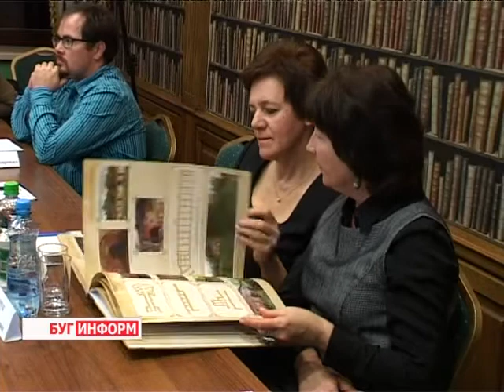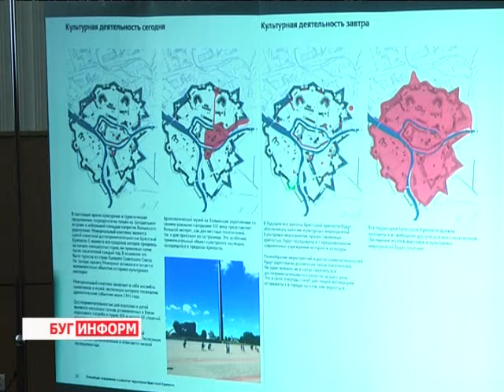2013-12-20 г. Брест Телекомпания "Буг-ТВ". Презентация концепции развития проекта «Брест -- 2019».